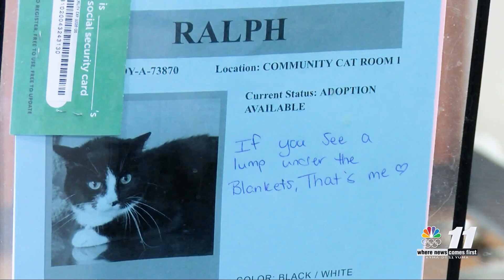Pet Talk: Meet Ralph